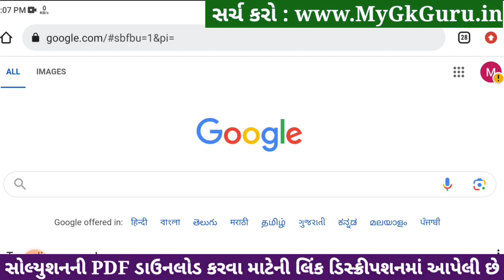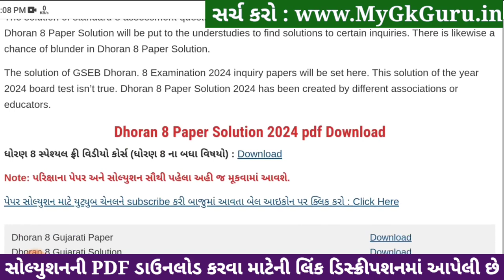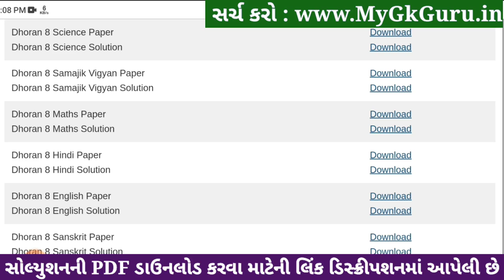Std 8 hindi paper solution 2024 80 marks, Dhoran 8 hindi paper solution 2024 std 8, hindi april 2024